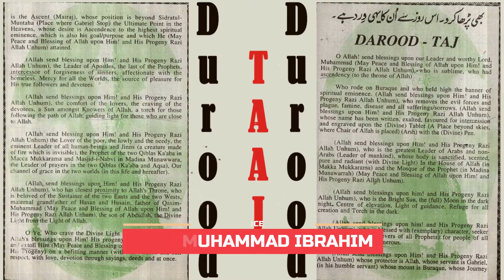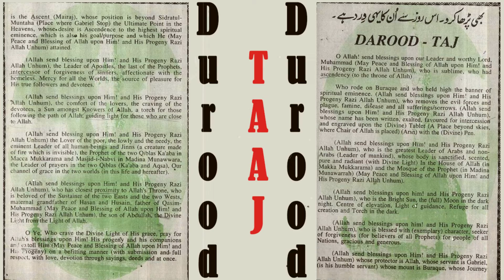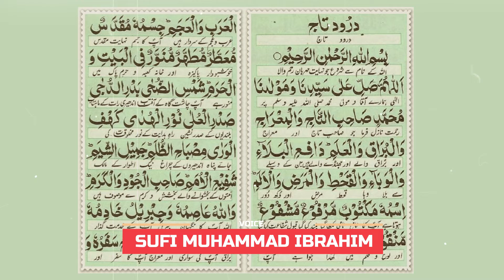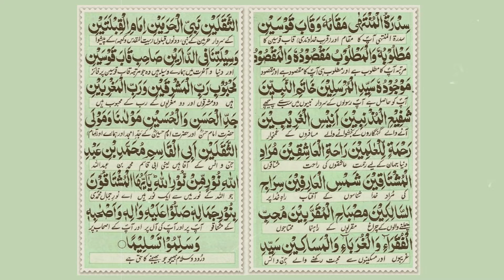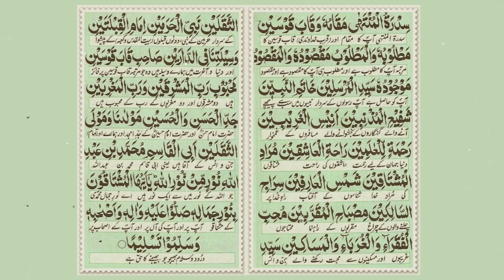Darood e Taj | Darood Sharif | Darood Pak | Darood in English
Darood E Taj is a beautiful and powerful prayer that has been recited by Muslims for centuries. This prayer is typically recited during the holy month of Ramadan but can be recited at any time. The Darood E Taj prayer is believed to bring peace, and blessings, and provide protection from harm.
The meaning of Darood E Taj is “Praise be to Allah Almighty, the Most Merciful and Compassionate.” This powerful prayer is a reminder of Allah’s mercy and compassion. It is also a reminder to always be thanking Allah for the blessings that we have been given.

Moon of the dark night, the light of guidance, the lantern in the darkness. The Father of Qasim, the master of the two worlds and the intercessor of the two weighty things (humans and Jinn). The Father of Qasim, Muhammad, the son of Abdullah, the master of both Arabs and non-Arabs, the Prophet of the two sanctuaries, the beloved of the Lord of the two Easts and the two Wests. O you who yearns for the light of his beauty, invoke abundant blessings and peace upon him.

His body is the holiest, pure, fragrant, fully perfected in purity and luminous in the sanctuary of Kaaba and its precincts. He is the sun of the glorious morning light, and the (full beautiful) moon of the dark night, the chief occupant of the highest seat in Heaven, light of guidance, refuge for the creatures, and lamp in the darkness. Of excellent manner, is the intercessor for mankind, one gifted with generosity and magnanimity. Allah is his protector and Angel Jibrael attends to him frequently.

Darood Taj wazifa
Darood Sharif Taj is a very popular and effective wazifa. It is said that if you recite Darood E Taj 100 times, you will receive the blessings of Allah.

Benefits Darood Taj
There are many benefits of reciting Darood Taj with urdu translation. Some of the benefits include:

Bringing peace and blessings
Protecting from harm
Increasing your faith
Improving your relationship with Allah